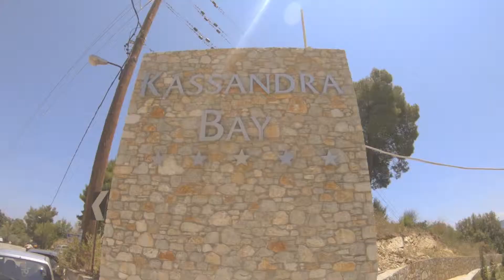Ensimmäinen lomapäivä, Skiathos 2019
Lomamatkan ensimmäinen päivä.